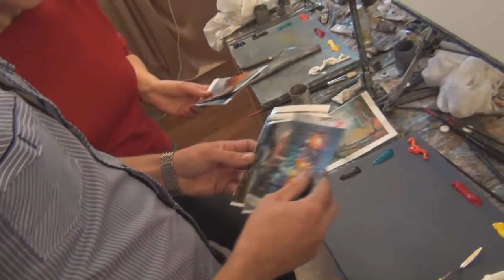Художник Александр Южаков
М.ы приглашаем вас на мастер-класс по живописи! возраст и навык не имеет значения !